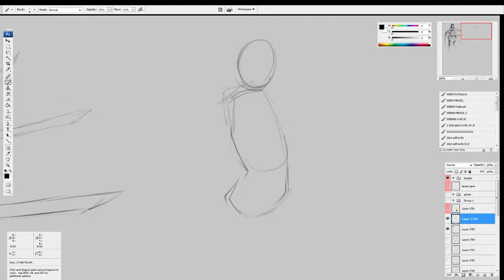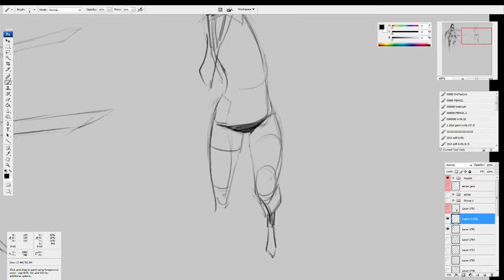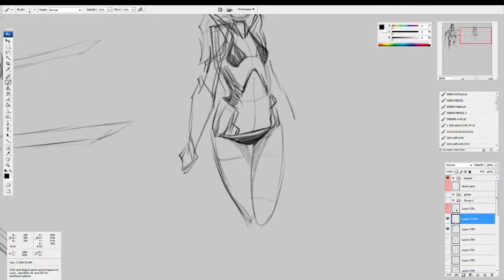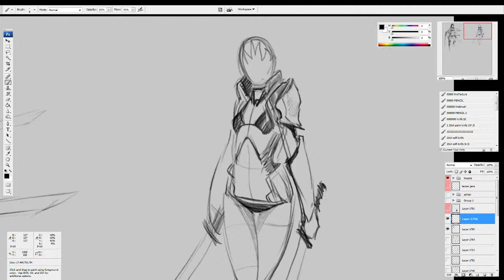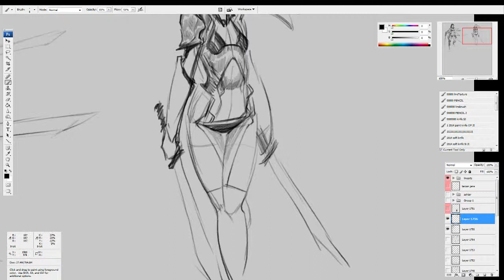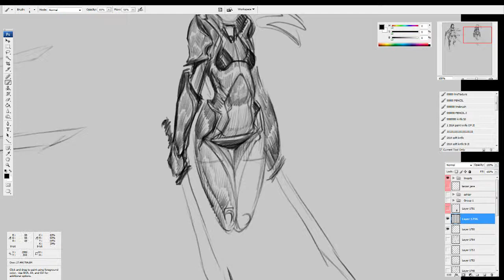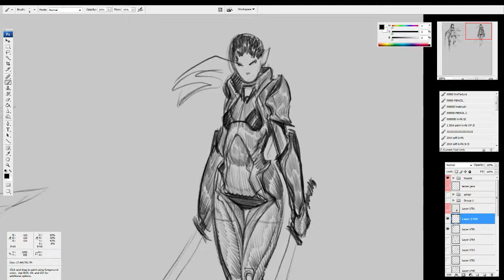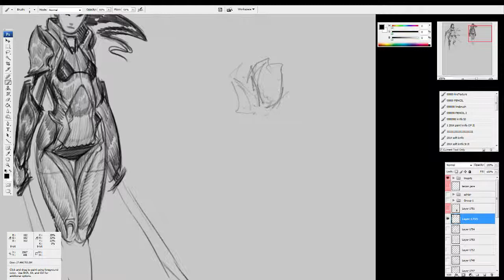Lady in Armor #1